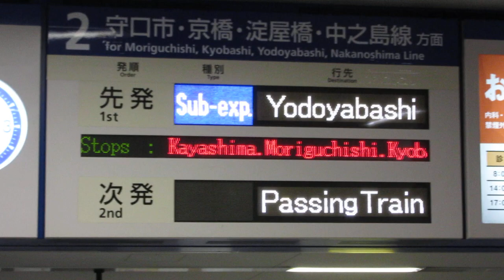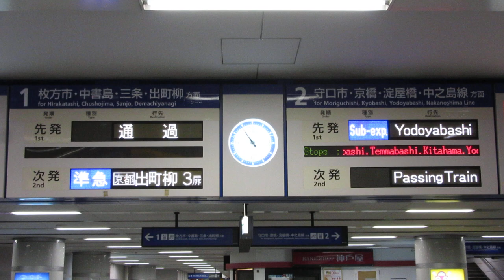京阪 寝屋川市駅 改札 LED電光掲示板(発車標)